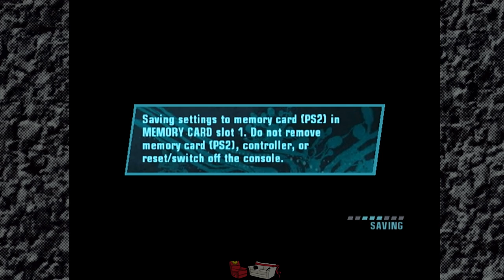Marvel Nemesis: Rise of the Imperfects (Part 1) - "The Best There Is??" - Super Couch Fighters: AM!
The Couch Fighters are jumping into a version of the Marvel Universe that you've probably never witnessed before! An all new Arcade Mode adventure starts right here, with Marvel Nemesis: Rise of the Imperfects!

- You can stay up to date with all the latest Couch Fighting news by following the official Couch Fighters Twitter!

- And hey! If you've got some old fighting games lying around that aren't getting any love, then we'd love to take 'em off your hands, man!

- Also, if you're the generous type, and want to gift us some games on Steam, you can direct that generosity towards Brett's Steam account.

- If you'd like to check which games we already have before you actually send some to us, then check out this handy list!

- We want to give a massive shout out and a great big "thank you" to the legendary combo video master and music producer, Desk, for creating the new Super Couch Fighters theme music!

- If you want to hear more of his fantastic tunes, and trust us, you really do, then you can find it all on his bandcamp page!

- All of our original thumbnail art is made by the incredibly talented JetPackBraggin! Check out his Twitter page here! -

- And we'd also like to show our huge appreciation for our friend, Balorium, who created all the cool new animations for our shows! You can check him out on Twitter too!